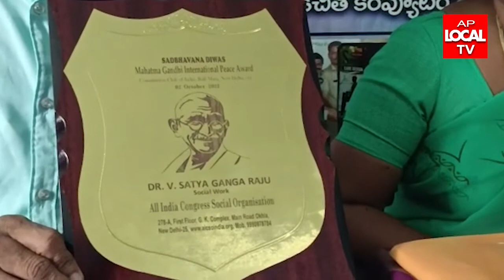అంతర్జాతీయ మహాత్మా గాంధీ శాంతి అవార్డును సాధించుకున్న మదర్ చారిటబుల్ ట్రస్ట్